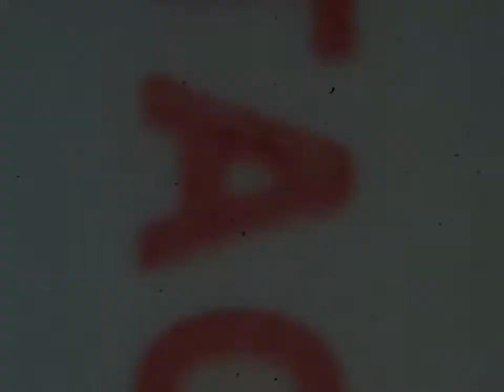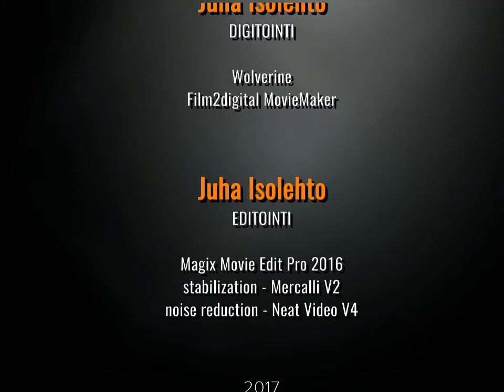kaitafilmi (15/28) | Saarijärven juhannuskisat 1974 | M/N korkeushyppy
Saarijärven juhannuskisojen (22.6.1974) miesten ja naisten korkeushyppykilpailuiden kooste, jossa mukana mm. Juha Porkka, Susann Sundkvist (171) ja Eila Kelo (168).